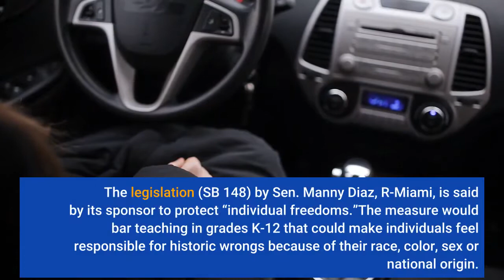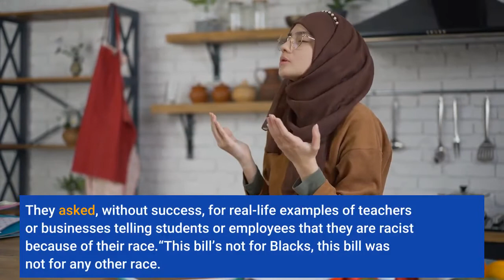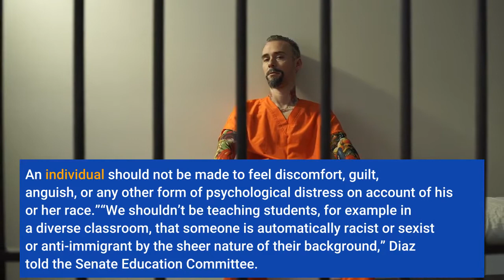Florida could ban lessons about discrimination that make white students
TALLAHASSEE – A Florida bill that would prohibit public schools and private businesses from making white people feel “discomfort” when they are taught or trained about discrimination in the nation’s past was advanced by a Senate committee on Tuesday. The bill, which echoes a call by Republican Gov. Ron DeSantis, was met with criticism saying it will spawn censorship, lawsuits and more problems for teachers. The legislation (SB 148) by Sen. Manny Diaz, R-Miami, is said by its sponsor to protect “individual freedoms.”The measure would bar teaching in grades K-12 that could make individuals feel responsible for historic wrongs because of their race, color, sex or national origin. At work, employment practices or training programs that make an individual feel guilty on similar grounds could be considered an unlawful employment practice – and subject a company to a lawsuit. Democrats argued the bill isn’t needed, would lead to frivolous lawsuits and would amount to censorship in schools. They asked, without success, for real-life examples of teachers or businesses telling students or employees that they are racist because of their race.“This bill’s not for Blacks, this bill was not for any other race. This was directed to make whites not feel bad about what happened years ago,” said state Sen. Shevrin Jones, who is Black. “At no point did anyone say white people should be held responsible for what happened, but what I would ask my white counterparts is, are you an enabler of what happened or are you going to say we must talk about history?”The legislation echoes a call by DeSantis, who last month outlined his “Stop WOKE Act,” which he said was to block “wrongs to our kids and employees.”The new bill reads in part, “An individual, by virtue of his or her race or sex, does not bear responsibility for actions committed in the past by other members of the same race or sex. An individual should not be made to feel discomfort, guilt, anguish, or any other form of psychological distress on account of his or her race.”“We shouldn’t be teaching students, for example in a diverse classroom, that someone is automatically racist or sexist or anti-immigrant by the sheer nature of their background,” Diaz told the Senate Education Committee. He added, “We cannot hit the students with that because you’re from this group, you’re automatically sexist or racist. The discussion has to be had for students to critically think and understand what was wrong ... and how we moved past it or haven’t moved past it.”DeSantis last year got the state Board of Education to prohibit the teaching of critical race theory in schools – where it is not currently taught – by saying it is “indoctrinating kids with faddish ideologies.”Critical race theory is an academic framework that examines if, and how, systems and policies perpetuate racism.